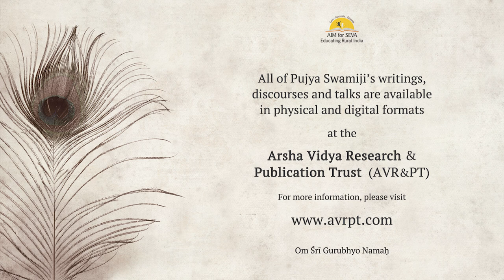Definition of dhyanam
In this session, Pujya Swami Dayananda Saraswati starts to take us deeper into the definition of karma yoga. In doing so, he first leads us to understand the very basis of what a 'definition', and why it is essential we grasp the fundamentals in a firm and clear manner. The topic he takes up here is of dhyanam - how it is defined, and how there is no room for reinterpretation of a definition.

Why is it so important that we fully understand the scope and meaning of a definition? Because when there is room for reinterpretation, there is also room for misinterpretation and misunderstanding.

"Vedanta in Our Life" is held every Saturday from 6 p.m. to 6.30 p.m. (IST). To receive regular notifications of these talks, please register

Registration is FREE (If you have already registered earlier, you do not have to register again - you will receive the links by email automatically)